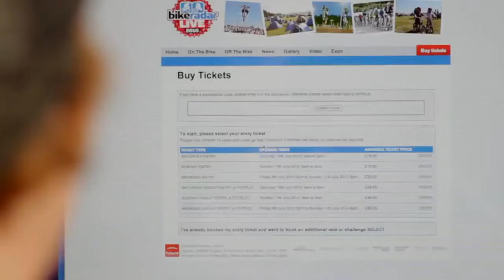Amazing Road Bike Stunt Riding